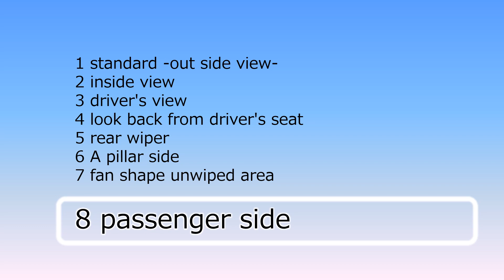Toyota Sienta (XPC10G, 2022) wipers, passenger side unwiped area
拭き残し→Aピラー 5.5cm、運転席前の扇形 7.5cm、助手席前の三角形 5.5cm、室内からのワイパー見え有り
日本では2022年8月に発売された3世代目のシエンタです。
日本のBカテゴリーミニバンと言えば、このシエンタとHondaのフリードです。各世代共にシエンタの方がワイパーの拭き残しは小さいです。
「助手席前の三角形の拭き残し」をもっと小さく抑えられたら更に良いのですが、ガラスが大きいミニバンでは難しいようです。

1) Unwiped area at A Pillar side; 5.5cm
2) Fan-shaped unwiped area in front of the driver seat; 7.5cm
3) Triangle unwiped area in front of the passenger seat; 5.5cm
4) Visibility of the wipers from inside when not in use; visible

This is the 3rd generation Sienta, which released in August 2022 in Japan.
Japan's B category minivans are this Sienta and Honda Freed.
For each generation models, Sienta has a smaller unwiped area than Freed.
It would be better if the "Triangle unwiped area in front of the passenger seat" could be smaller, but it seems difficult for minivans with large front windshield glass.

同じBカテゴリーのミニバン | B-category minivan;